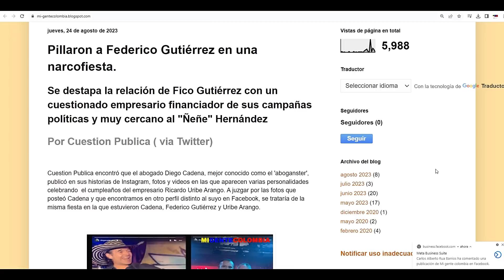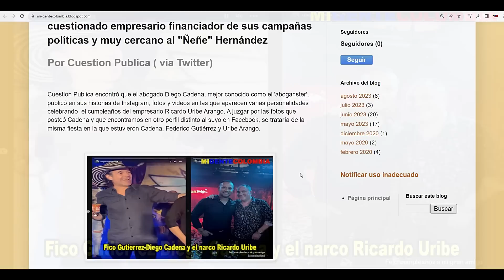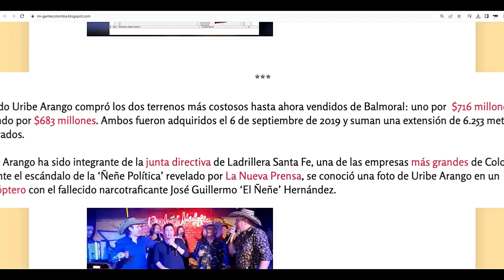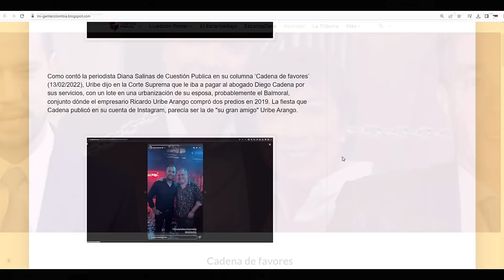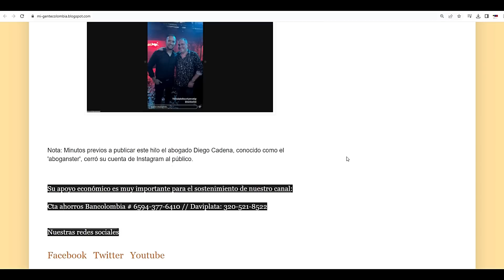PILLARON (FOTOS Y VIDEO) A FEDERICO GUTIERREZ PASANDOLA SUPER BIEN EN UNA N4RC0FI3STA